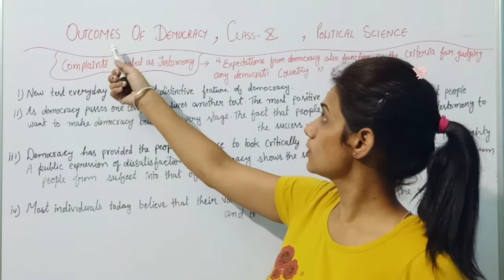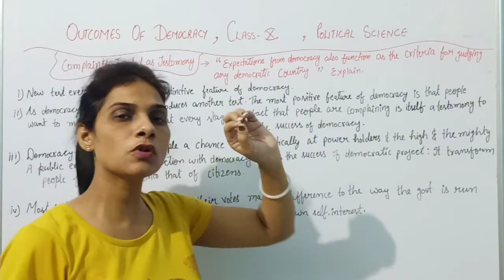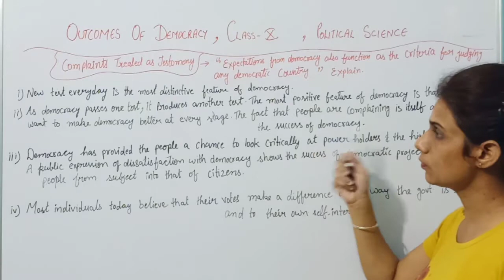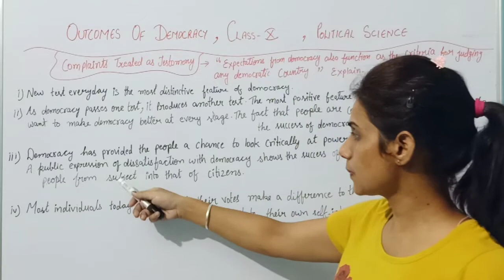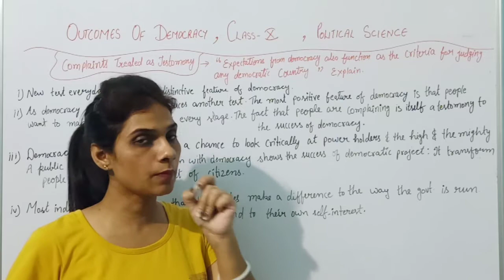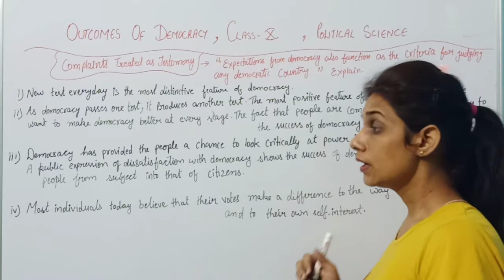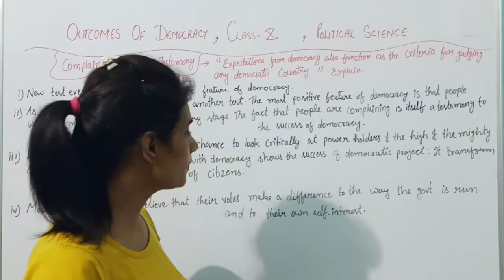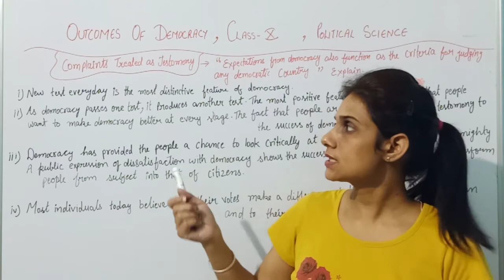Outcomes of Democracy |Complaints Treated as Testimony | Class 10 | Civics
complaints treated as testimony#class 10#brilliant brains

Class 10

Chapter

Civics

Topic Covered

complaints treated as testimony

how are complaints treated as testimony to the success of democracy class 10 by brilliant brains

how are complaints stated as testimony to the success of democracy explain in Hindi class 10th